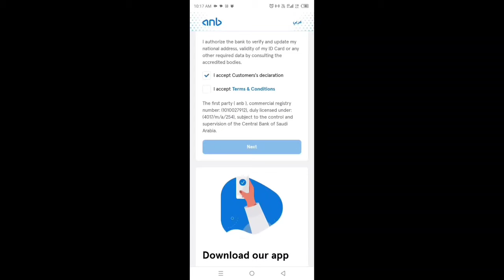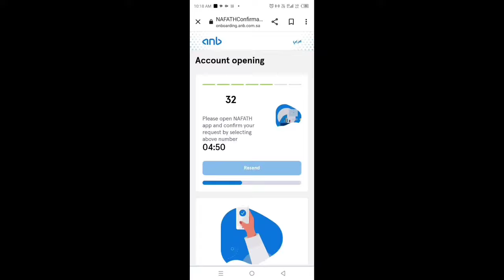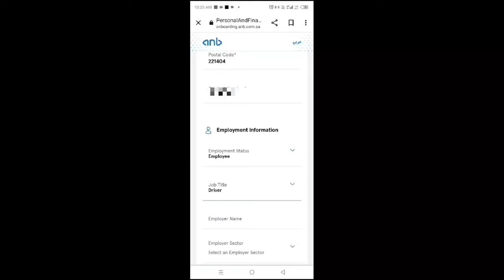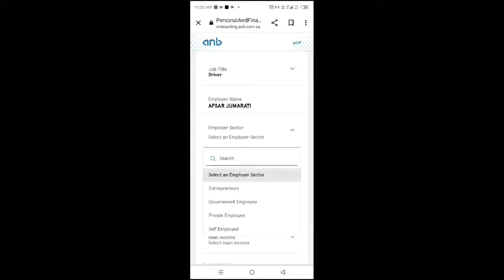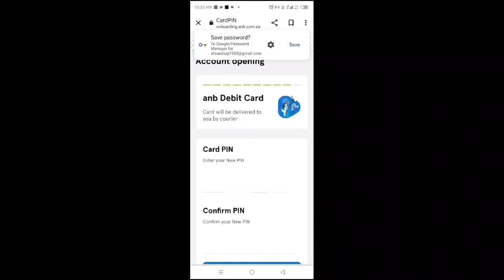Anb bank online account opening saudi arabia